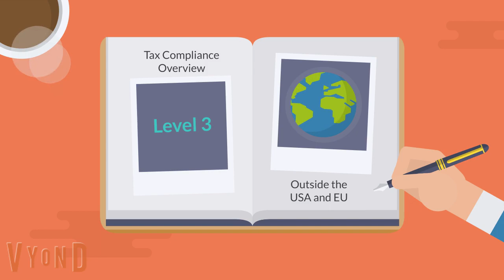Kelli Petroski eLearning Demo